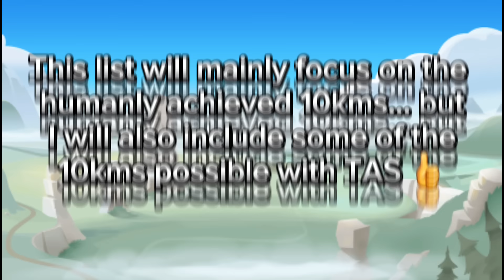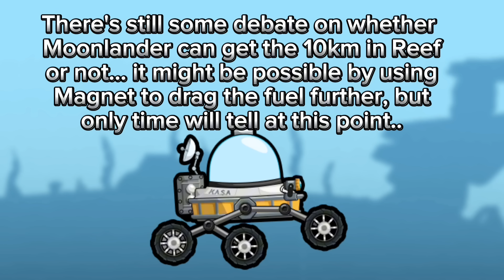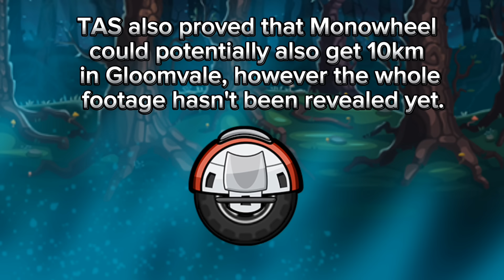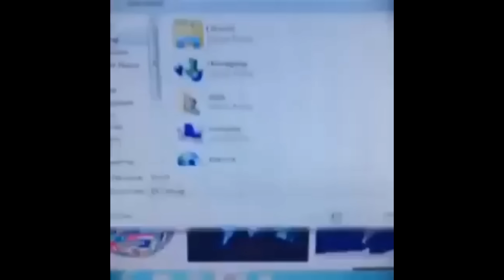HCR2 HARDEST 10km records in EVERY ADVENTURE MAP 🥵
Here I show you the hardest 10 000 m records in every single Adventure map, and the mindblowing strategies behind them !

Here is a video I made about Tool Assisted Speedrun for those who don't know about it :